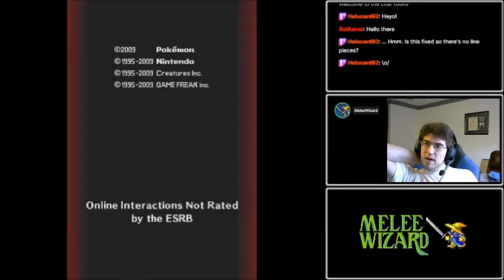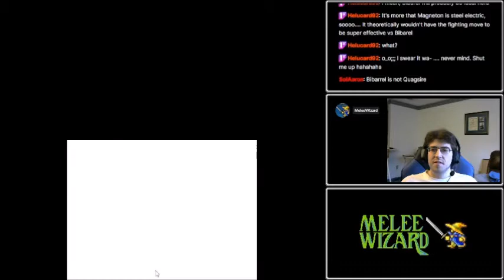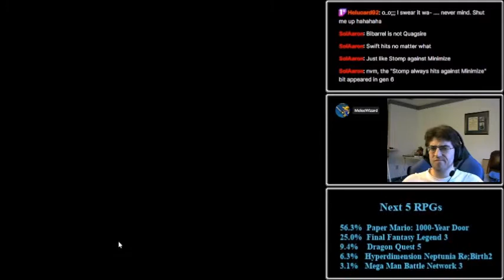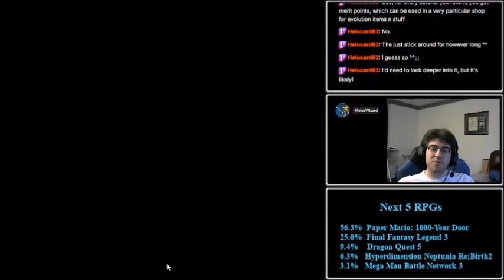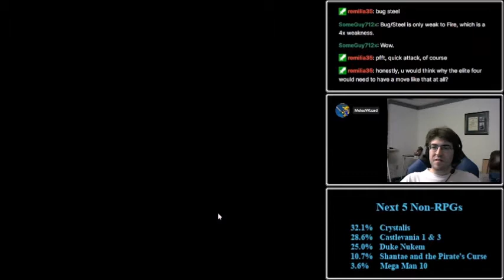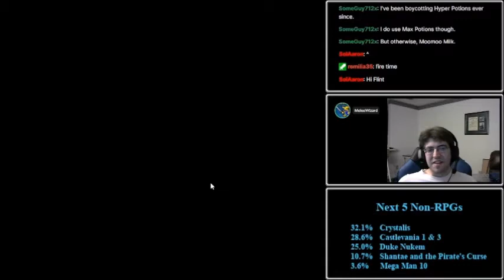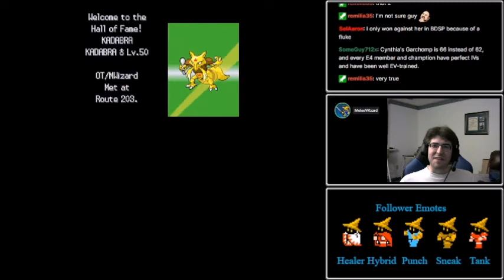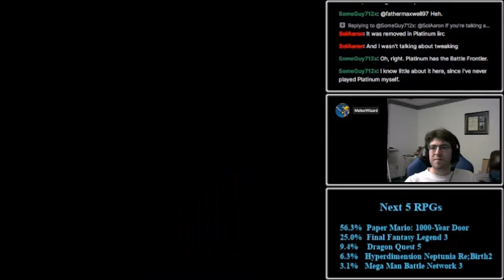Let's Stream Pokémon Platinum: Part 9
This feels like a fluke, but a win is a win.